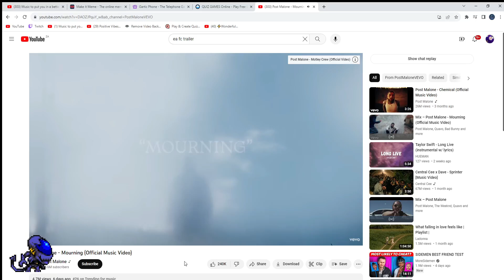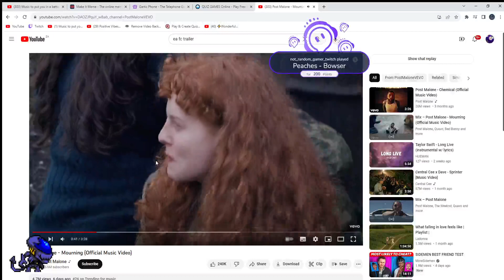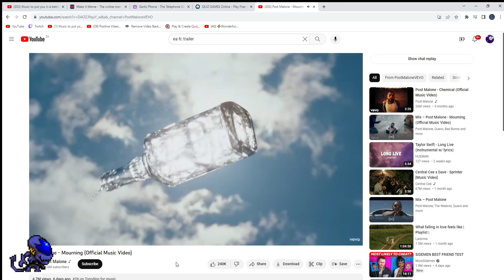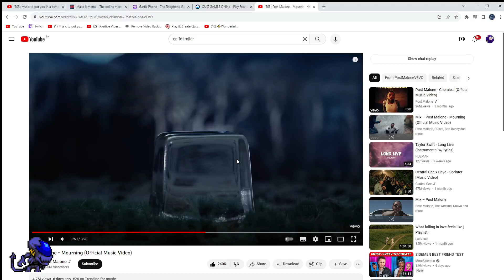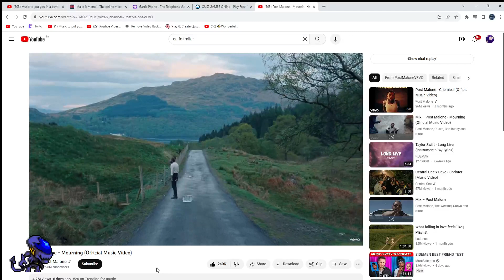Midus Reacts to Post Malone